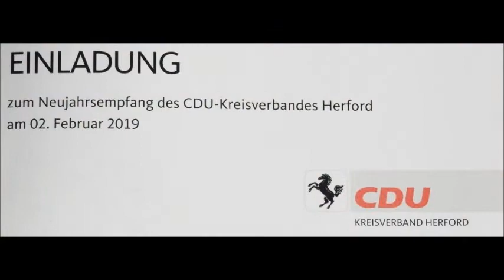Herford - 2. Februar 2019 - Neujahrsempfang der CDU - Ralph Brinkhaus - Video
Stadtpark Schützenhof